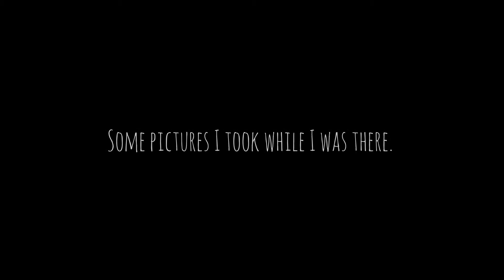Exploring an Abandoned House #2 Part 1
I am sorry this one isn't that great and that I didn't get a lot of inside footage! That's why there will be a part two! It got dark really fast, and I had one flashlight. I am going to go back during the day to film the inside! Once again, sorry!